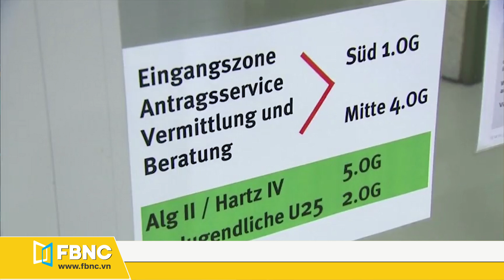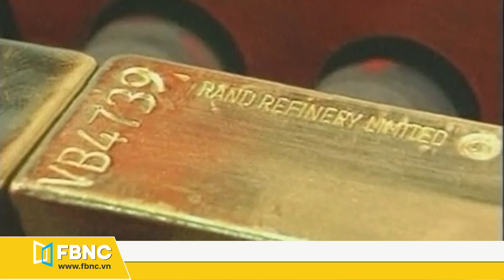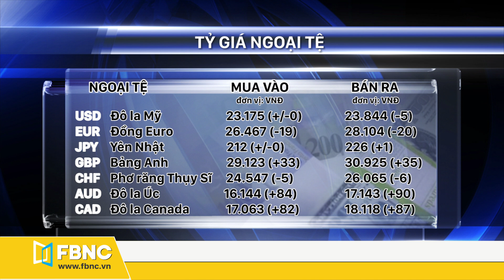Giá vàng hôm nay 9/10 | Vàng thế giới khởi sắc, lạc quan về triển vọng mới | FBNC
Giá vàng hôm nay 9/10 | Vàng thế giới khởi sắc, lạc quan về triển vọng mới
- GIÁ VÀNG THẾ GIỚI:
• Tính đến 11h ngày hôm nay, giá vàng thế giới giao ngay tại mức 1.906.7 USD cho chiều mua vào và neo tại 1.907,2 USD cho chiều bán ra. So với cùng thời điểm mà FBNC ghi nhận phiên trước thì đã tăng 20,2 đô la.
- GIÁ VÀNG TRONG NƯỚC:
•Công ty vàng bạc đá quý Sài Gòn SJC, niêm yết 1 lượng vàng miếng bán ra tại mức 56 triệu 350 ngàn đồng tại TPHCM và 55 triệu 370 ngàn đồng tại Hà Nội ( tăng 300 ngàn đồng). Chiều mua vào thì neo tại ngưỡng 55 triệu 850 ngàn đồng ( cũng tăng 300 ngàn đồng). Đây là mức giá mua vào thấp nhất trên thị trường.
Giá vàng nhẫn và vàng nữ trang ghi nhận mức tăng cùng chiều với giá vàng miếng SJC với   vàng nhẫn 9999 đồng loạt tăng 250 ngàn cả 2 chiều lên tại  53 triệu 200 ngàn và 53 triệu 700 ngàn.
Tương tự vàng nữ trang 24k cũng có mức điều chỉnh tăng 250 ngàn cho 2 chiều và vàng 18k cũng  tiếp đà nhích thêm 188 ngàn cho chiều mua lẫn bán.
• Về Tỷ giá trung tâm giữa đồng Việt Nam (VND) và đô la Mỹ hôm nay được Ngân hàng Nhà nước công bố ở mức 23.198 VND/USD, giảm thêm 5 đồng so với phiên trước.
FBNC
ĐỒNG TIỀN THÔNG MINH - CUỘC SỐNG THÔNG MINH